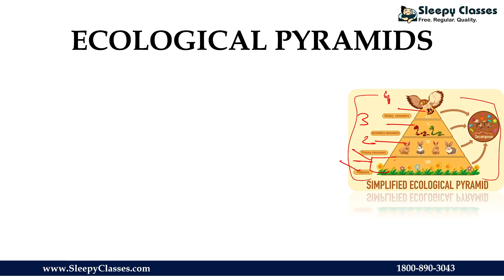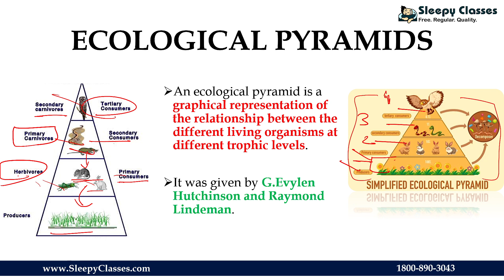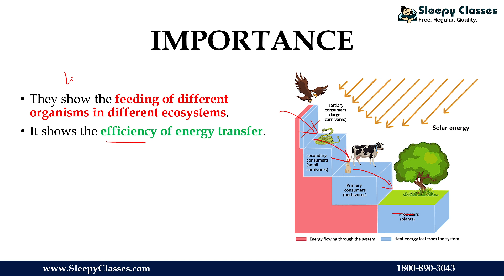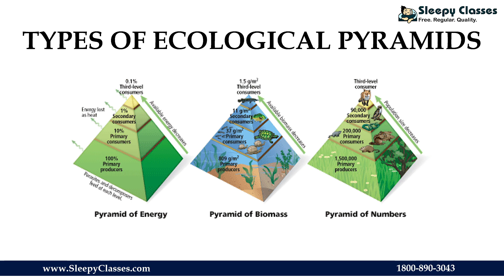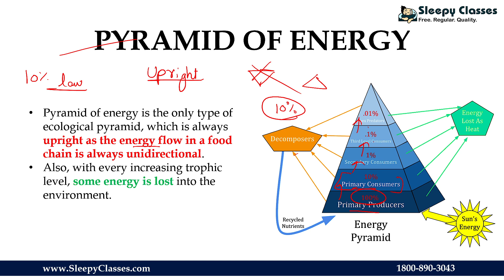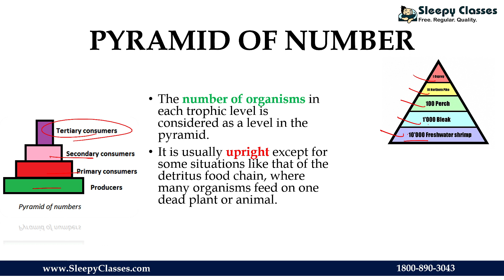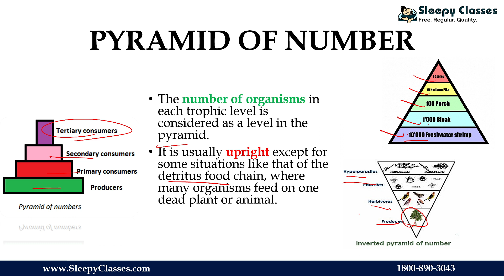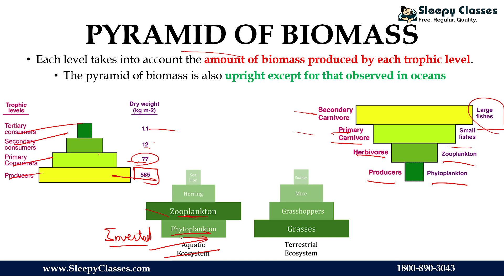Let’s Know About the Ecological PYRAMID in 10 Minutes.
We will study about different Ecological pyramids and what importance they hold.